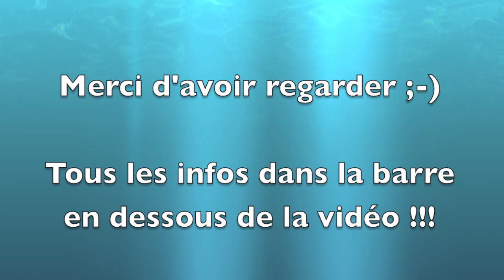Nouveautés Shoppeuz + GIVEAWAY Yankee Candle !!! FERME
♥ Déroule la barre d'information pour plus de renseignements ;-)

Les gagnants sont :
 - Conseil Beauté
 - Lynouuuu
 - Magali Chevrel
 - Safsaf Youna

Merci pour vos participation ;-)

* iherb : Avec le code RLV413 profitez des frais de port gratuits pour votre première commande ou d'une remise de 10$ pour un panier de 40$ , profitez en c'est THE caverne d'Alibaba ;)

   - 4 bougies 4 gagnantes
   - France métropolitaine seulement pour cette fois ci ;-)
   - Jusqu'au 31 Janvier 2014 minuit !!!
   - 1 commentaire par jour par personne sur le sujet mentionné dans la vidéo
(Mettre "je participe" ne suffit PAS faut jouer le jeux et répondre à la question sinon c'est pas validé)

RàL: "Private Party" MAC